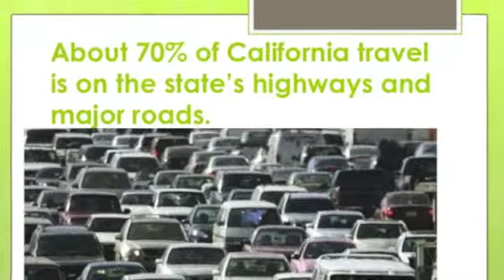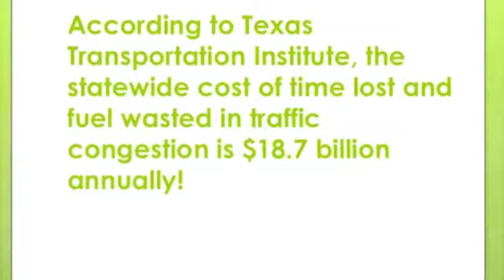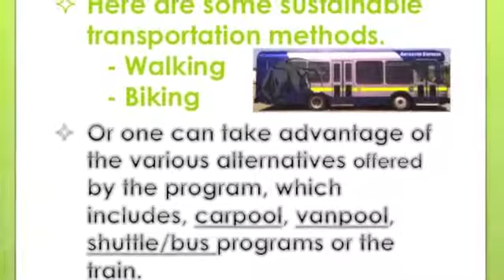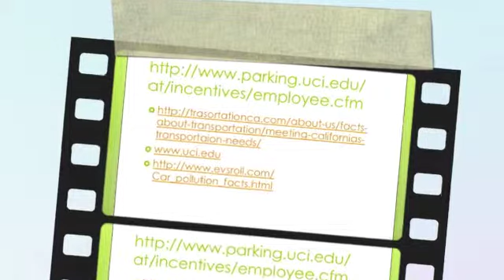sustainable transportation 182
By: Khalid Chaya, Darren Sandusky, Eric Hansen and Jasmin Ceja